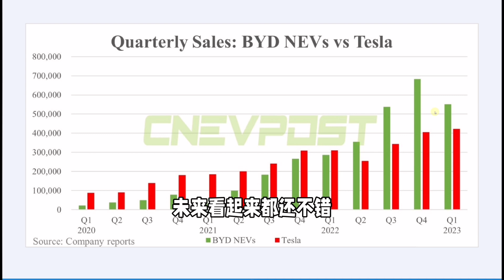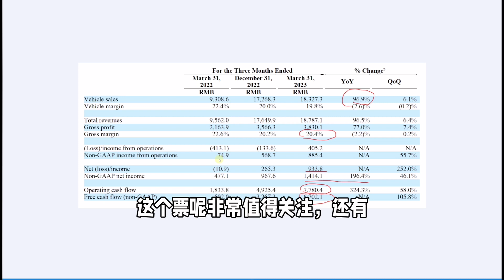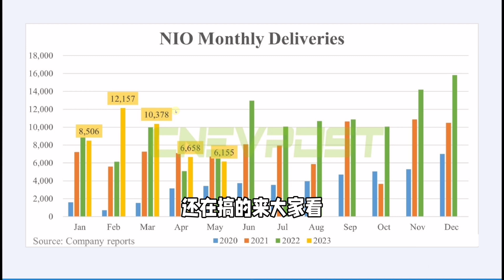新能源车的竞争格局： 5月新能源车交付数据解读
新来朋友也请查看Ray哥店铺。除了Ray的免费视频外，Ray每周还会提供3-8个深度视频仅在店铺发布，Ray哥除深度视频外，还提供每周深度热点讨论会，课程，相关研报及研究报告，也可提供一对一深度沟通咨询服务，了解各会员详情请微信小程序搜索：Ray的会员店铺；或点店铺链接：
最新会员视频（AI概念股票暴涨是泡沫吗？）
关注Ray的粉丝朋友，我们建了微信投资交流群，有需要请加这个微信号入群：rxzbdray_1

5月新能源车的交付数据大家可以这个图。 我就点评3点。 第一： 造车的老势力还是比亚迪居首。一个月交付24万辆，非常牛， 纯电和油电混动各一半。 特斯拉 数据还没有完全出来而这个数据也只是中国销量数据。 全球看目前的竞争格局纯电动车的交付。特斯拉还是超过BYD的。但是算是混动这些新能源车总体比亚迪就远远超过特斯拉了。 特斯拉目前运营效率，利润率这些也远远高于BYD。不过BYD现在也在逐渐往高端走。 所以这两个公司未来看起来都还不错，各有千秋。长期股票我都看好。 第二： 剩下就是造成新势力了。 一片内卷。 但是现在基本能确定跑出来的就是理想。现在这个理想卖车的趋势是非常稳大家看。而且理想卖的好时反应到他的财报数据上了。 1季度收入增长67%， 现金流为主，NONGAAP盈利。 尤其是他22.6%的毛利基本上是和特斯拉差不多。 说明理想不管是车辆定位还是运营效率都做对。 这个票非常值得关注。 还有就是哪吒。现在势头也还可以。这个月总共交付13000多辆。 而且海外还交付2042台，说明他出海做的还可以。 哪吒很快也会上市了。到时我看到招股书再给大家解读一下。 最后： 剩下的这些造成新势力都在内卷就不知道谁能跑出来了。 烧钱不盈利肯定是了。不过这些公司的股票该跌的也跌了很多了。有些可以重点观察一下市场对他们新车型的反应。 比方小鹏肯定还是在低谷中。 不过他们P7I销售明显上涨。 他的G6这几天就要上市了。估计还不错。拭目以待。 蔚来车明显是在断档期。 就看它马上要交付的ES6行不行吧。 估计要8月左右才能看的出数据来。 不过蔚来车型不少呢。 还在搞这么一个月不如一个月的断档期。 然后现在又说要投资搞核聚变。感觉他们管理层的管理能力还是有点问题的。 大家觉得呢？